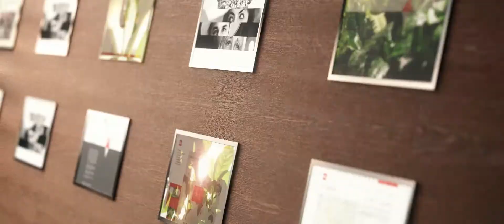EXPO 2015 - Definitivo Cluster del Caffè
Il cluster del caffè, il padiglione che Expo 2015 riserva al caffè e ai Paesi produttori, è pronto. Ve lo mostriamo in anteprima.